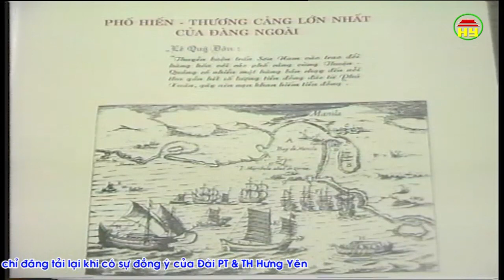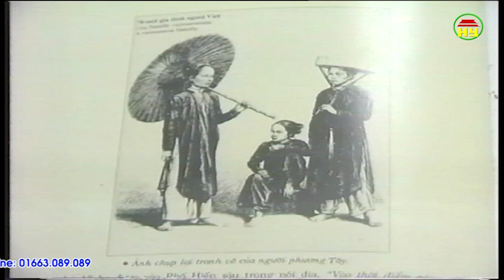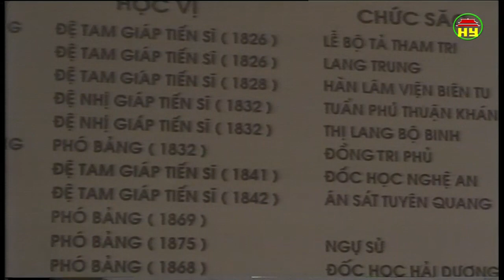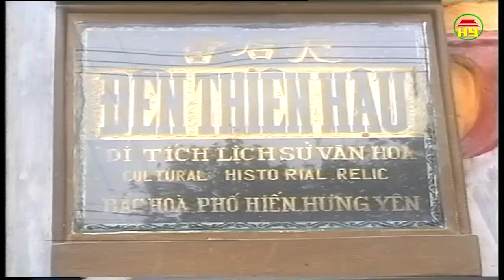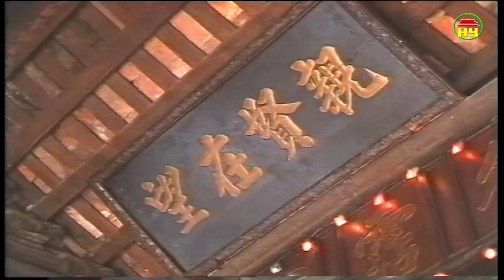Kiến trúc đa dạng quần thể di tích Phố Hiến